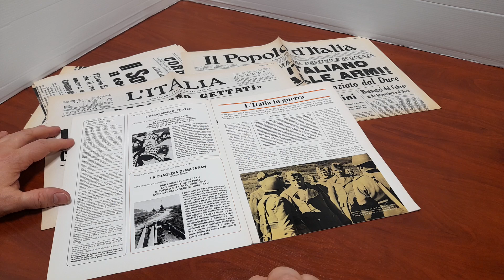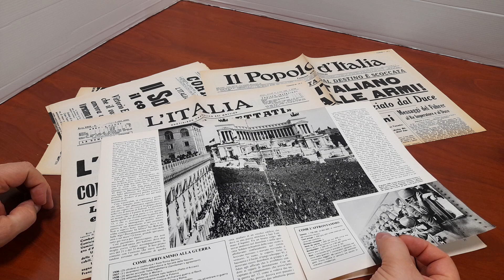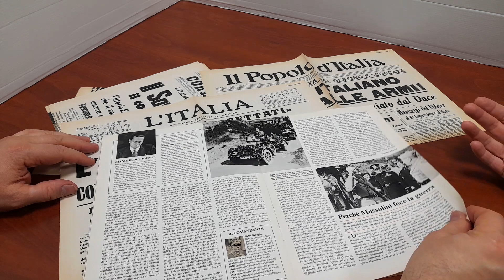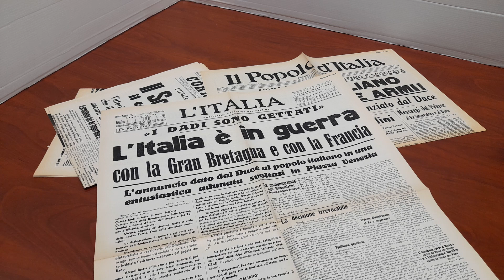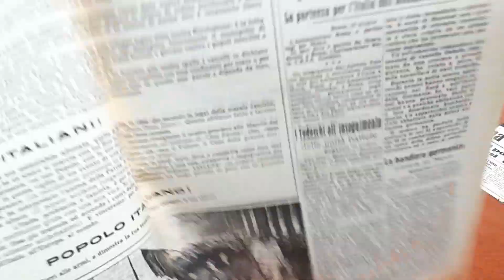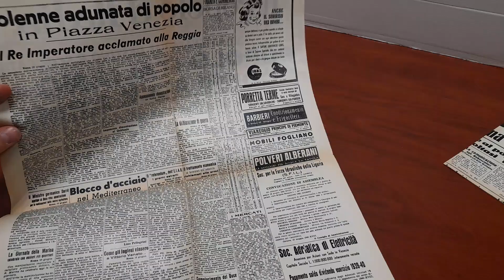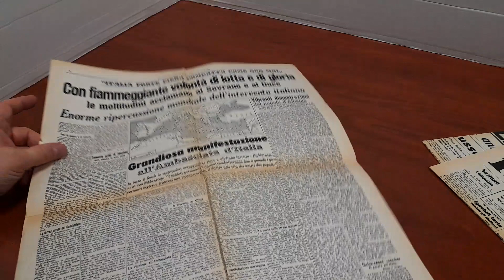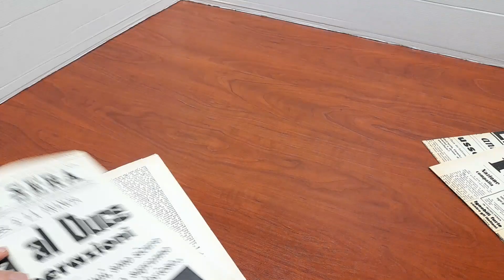Rassegna stampa Giugno 1940 - L'Italia entra in guerra.